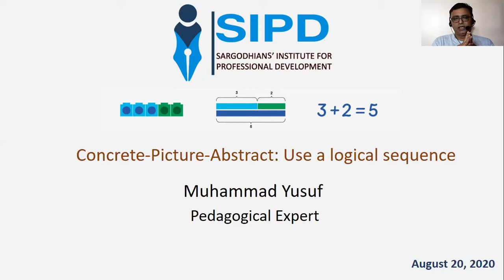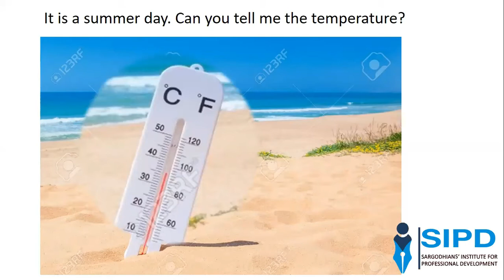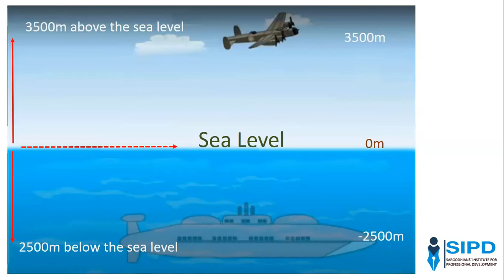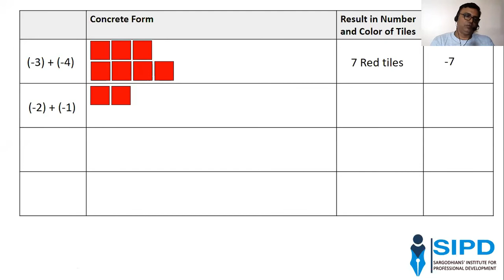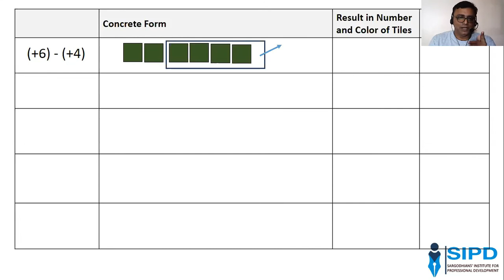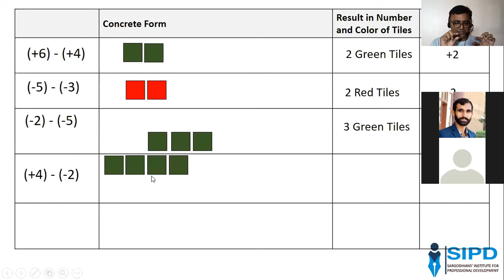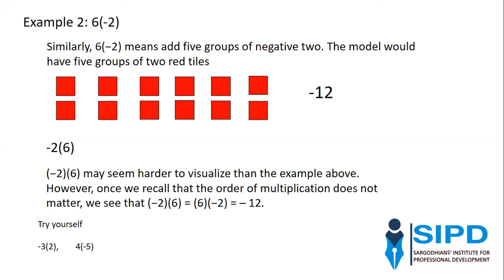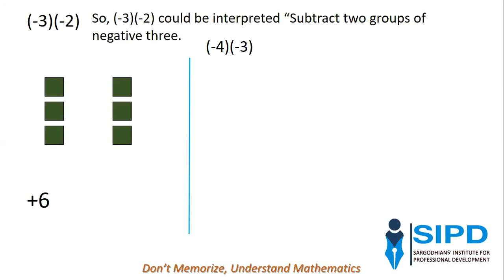CPA (Concrete-Picture-Abstract), Use the logical sequence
For the PowerPoint presentation of the webinar, please use the following link.

Concrete-Picture-Abstract is a three-part strategy where each part building on the previous instruction to develop students learning and retain and address conceptual knowledge.